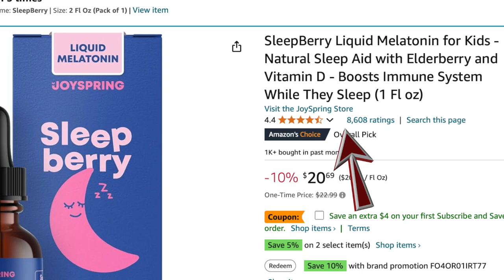SleepBerry Liquid Melatonin for Kids | Review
SleepBerry Liquid Melatonin for Kids | Natural Sleep Aid with Elderberry and Vitamin D - Boosts Immune System While They Sleep